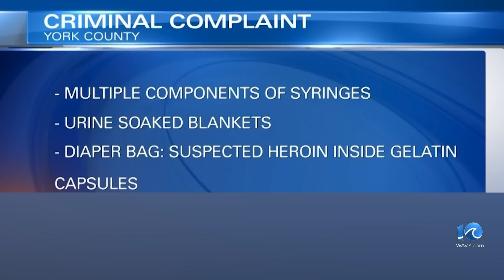Doctor charged in granddaughter's death dies of heart attack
A local doctor who was charged with felony child abuse after the overdose death of his granddaughter in 2022 has died of a heart attack.